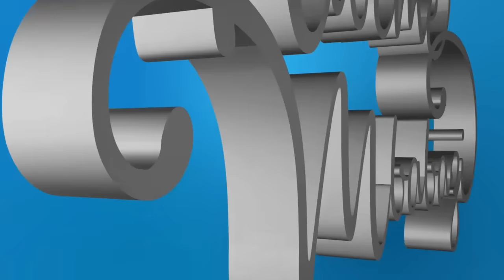PAPA YANGURISHIJE MU 1997 KU MUGORE W'UMUGOME WANYISHE URUBOZO😢 SINDONGERA KUBONA IWACU KUVA UBWO😢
NIBA UFITE INKURU YAWE WIFUZA KUDUSANGIZA